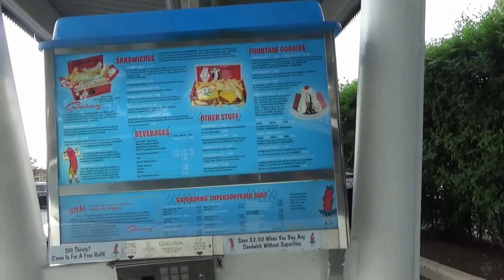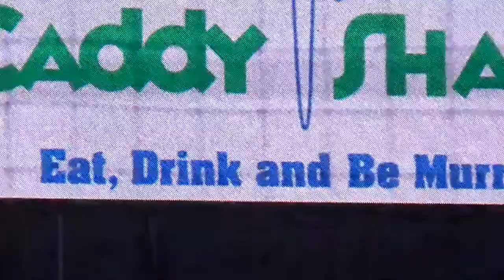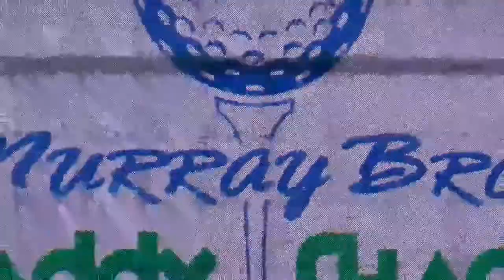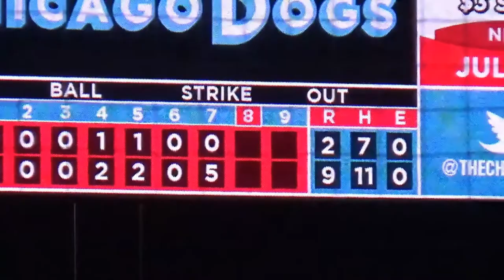Superdawgs And Chicago Dogs Game #1339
Road trip to Chicago to finish up our vacation week. Checked in to our motel. Had dinner at the Famous Superdawgs. Also took in a Chicago Dogs baseball game.